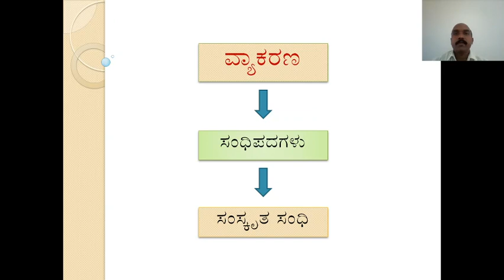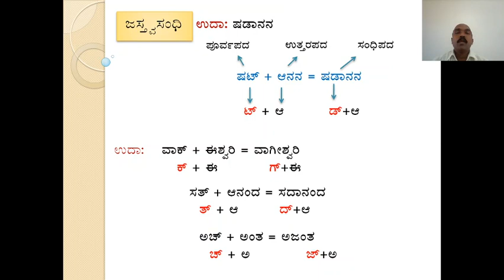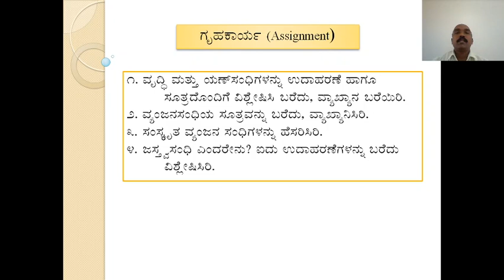2 Samskrutha Sandhi 2